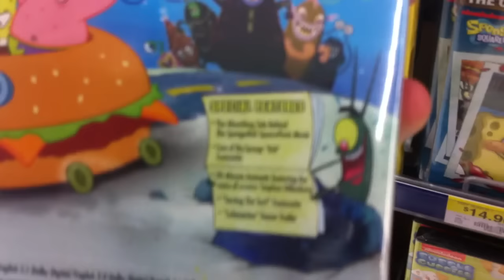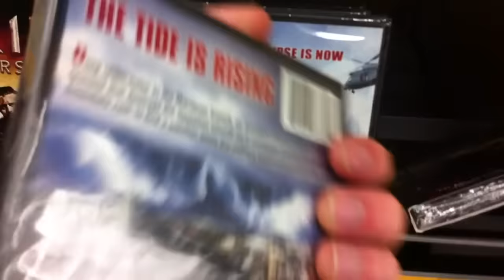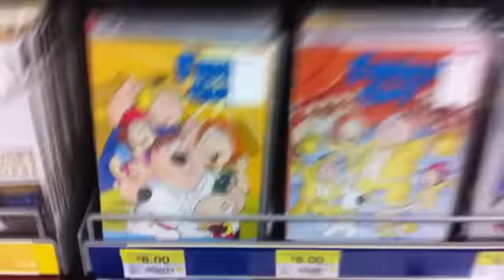Movie Hunting at Walmart - Hey Arnold! is Back on the Shelves!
I decided to take a little video the other day while shopping for movies at Walmart, and the main reason I did so is because Hey Arnold! The Complete Series has been restocked at my store for only $19.95. So if anyone hasn't yet picked up that release, I highly recommend you check at your local Walmart to see if they have it, because it's definitely the cheapest price you can pay for it.